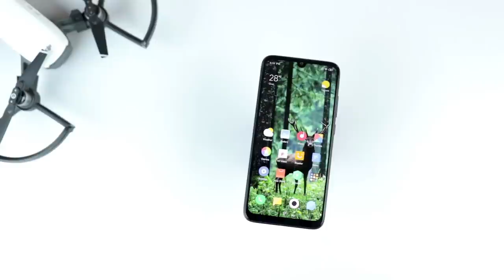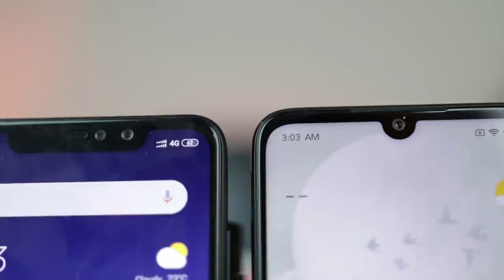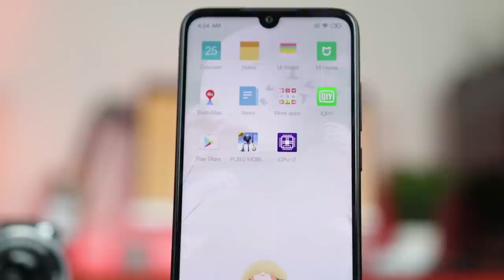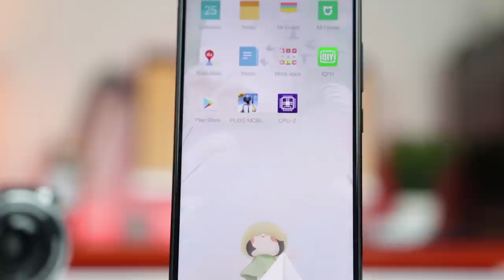Xioami Redmi Note 7 - 48MP Durable Budget Smartphone | Review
Xioami has launched another budget phone from their new sub-brand Redmi. The phone is called Redmi note 7 by Xioami. It has a 48-megapixel camera with Snapdragon 660 processor. Although the phones' price is low, it looks and feels premium in hand. The phone will definitely be a hit and it's definitely worth the hype.

This phone doesn't come with a fast charger in the box, but you can buy one separately

Address: Level#5, Block#A, Shop#32, Bashundhara City, Panthopath (2.47 km) 1205 Dhaka, Bangladesh